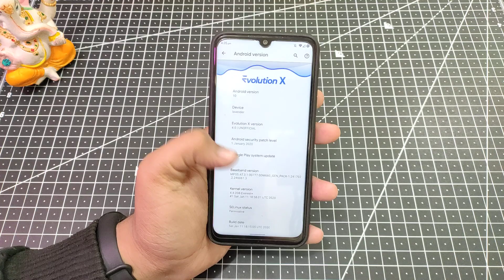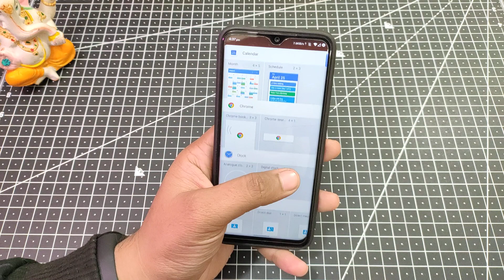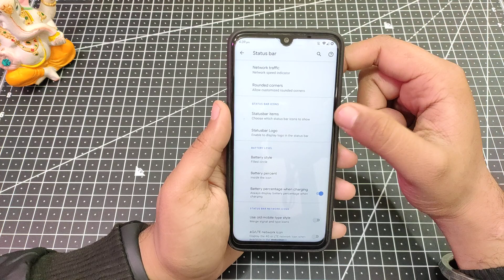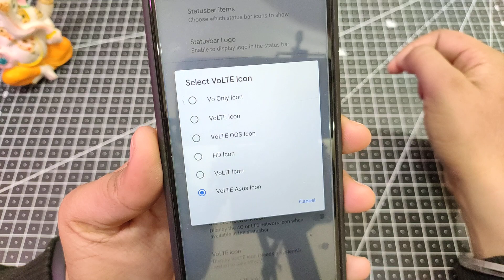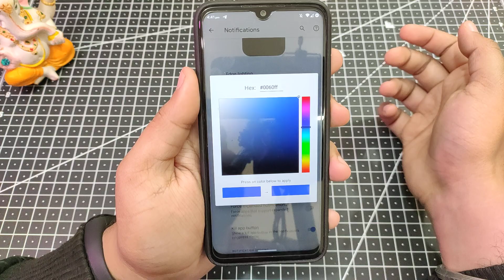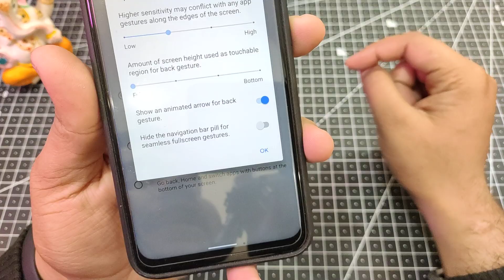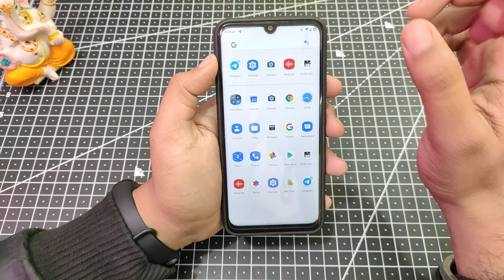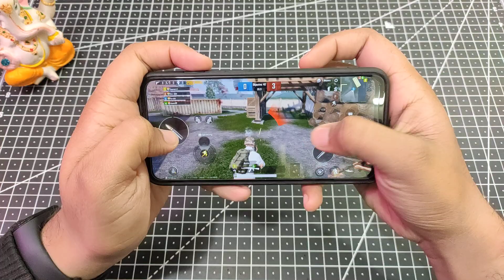Evolution X 4.0 for Redmi Note 7/7S | Edge Lighting for Redmi Note 7 | Smooth 😍